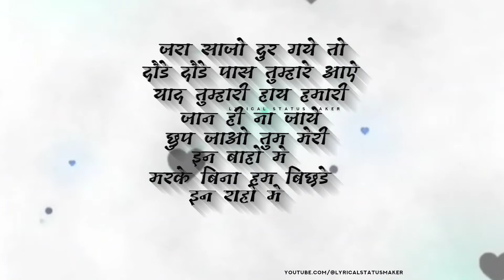Old Is Gold | Dil Ne Dard Sa Jaga Hai | Alka Yagnik & Udit Narayan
Song:- Dil Mein Dard Sa Jaga Hai

🌟IMPORTANT NOTICE🌟

-[All right to above music label and no copyrighted infringement intended... ]